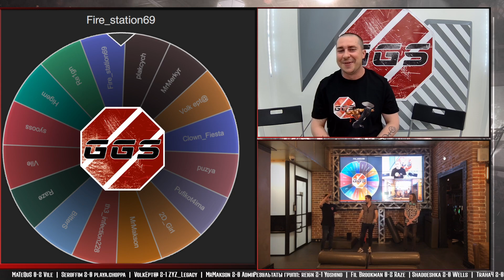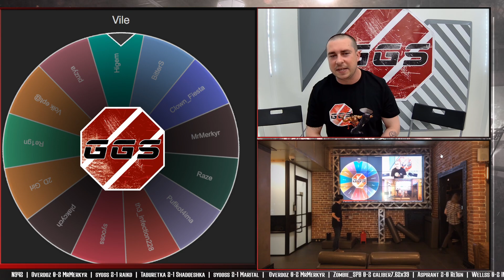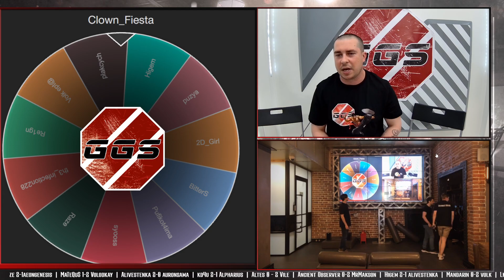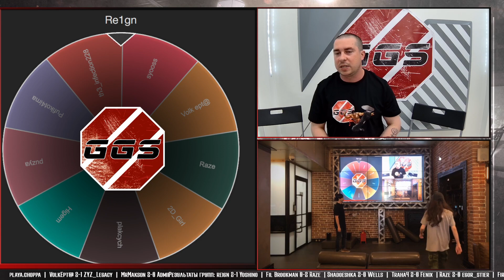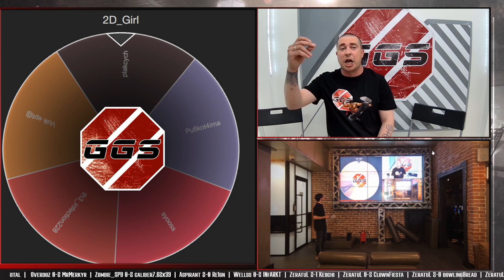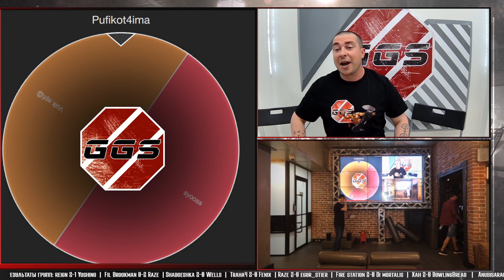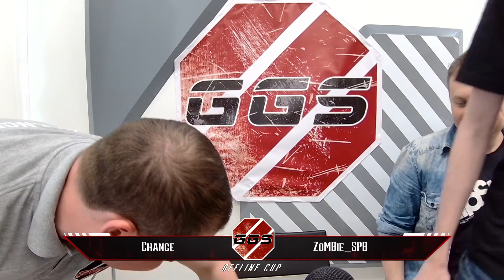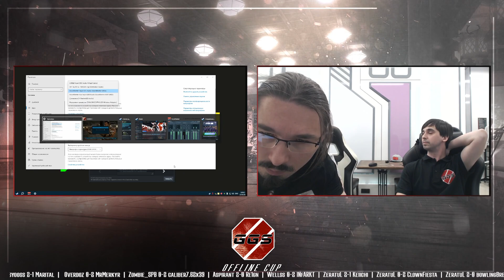GGs Cup Offline. Day 2 - Play-Off (part 1)